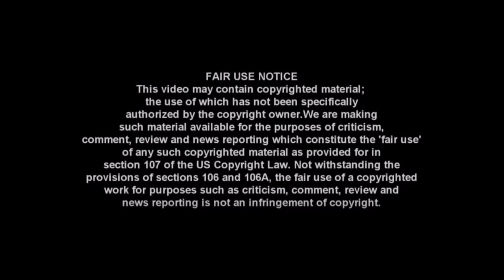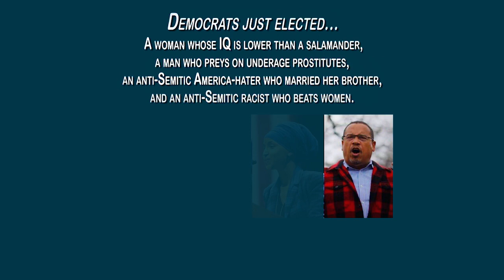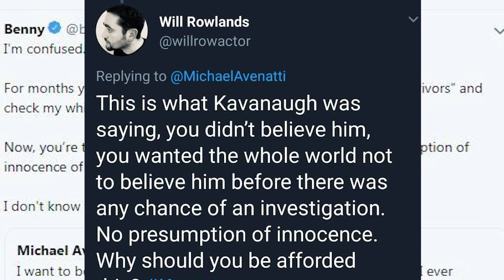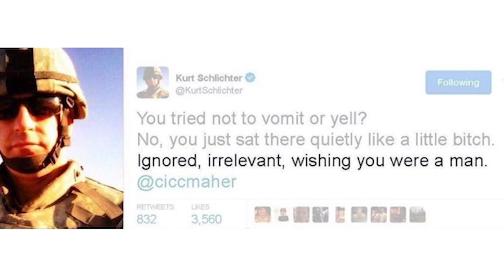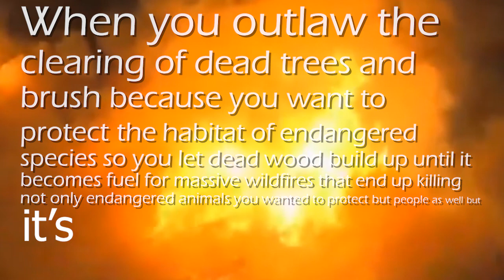Donald Trump Fresh Memes November 18, 2018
Fresh Conservative Memes from The Donald Trump Reddit Community. Memes this week include: The Official Battle Flag of the European Army; Bernie Sanders plays chess with capitalism; Kids in Africa notice differences;  Florida election officials can't get it up; Democrats elect a moron, a child-molester, and two antisemites; A man in Melbourne tells the truth about surprising explosions; Michael Avanatti gets arrested for domestic abuse; a male feminist gets called out by a real man; the King of Morocco makes a bad impression; California's fires mean orange man bad.